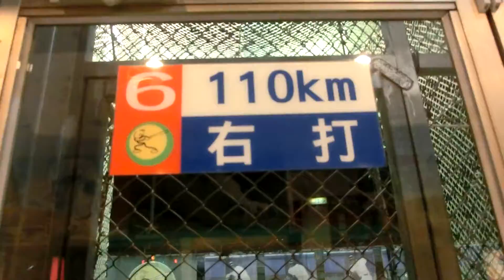Austin at batting cage #42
林木一朗 student Austin taking swings at 110 KM.